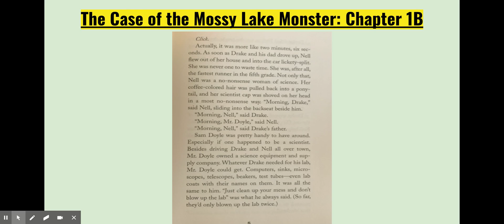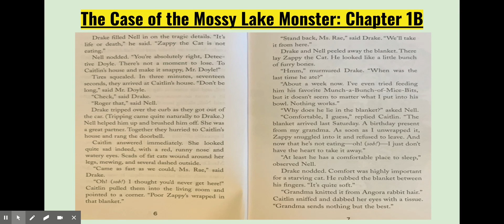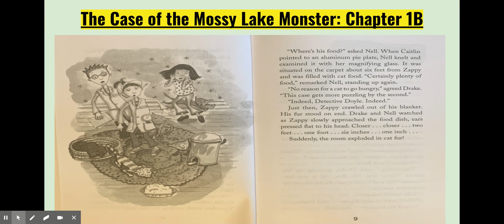Chapter 1B: The Case of the Mossy Lake Monster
The Case of the Mossy Lake Monster:
Chapter 1, Pages 5 to 9